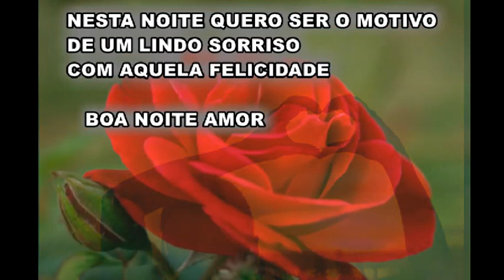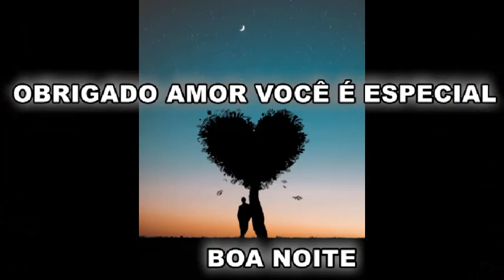BOA NOITE AMOR MENSAGEM DE BOA NOITE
BOA NOITE AMOR   UMA LINDA MENSAGEM DE AMOR PRA SUA NOITE

IMAGENS NO VIDEO PIXELS